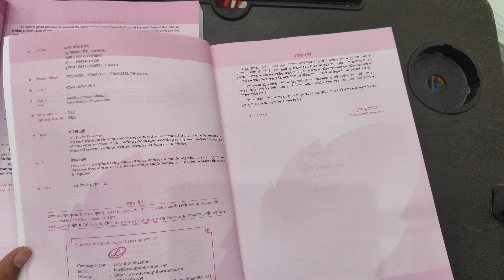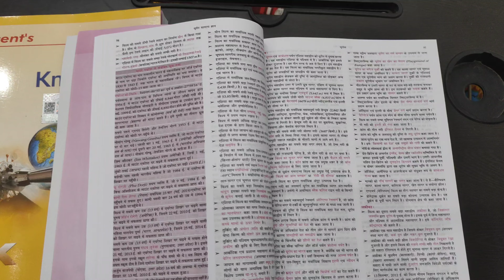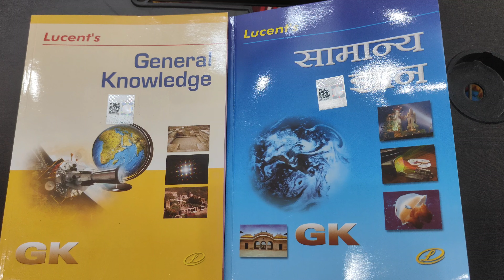2024 Edition of Lucnet Gk Books Launched!! धमाकेदार अपडेट के साथ